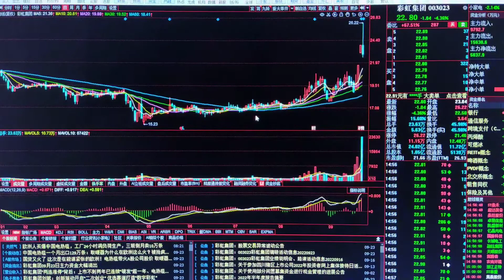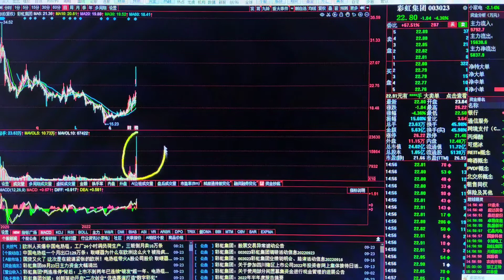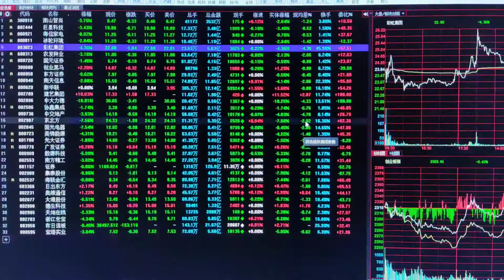股民注意了，中国取暖器走俏欧洲，概念股有哪些龙头会是谁？